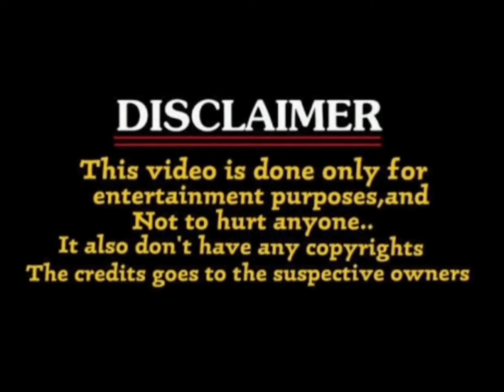kantara chapter 1 first look teaser troll / kantara chapter 1 / rishab Shetty